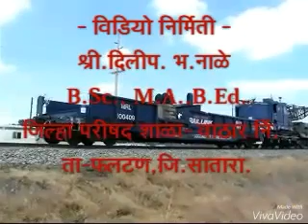बलाचे प्रकार - चुंबकीय बल - चुंबकीय यारी Magnetic crane By Dilip Nale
चुंबकाचा वापर करून रेल्वे रुळाच्या बाजूचे अवजड सामान उचलणे.